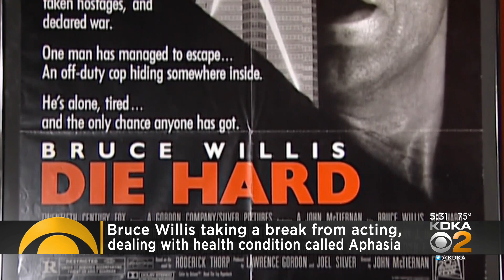Bruce Willis' Aphasia Diagnosis Shines Spotlight On Research And Support In Pittsburgh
Bruce Willis is stepping away from acting after he was diagnosed with a language disorder called aphasia. Willis’ diagnosis is raising awareness about research and resources in the city of Pittsburgh; KDKA's Jessica Guay reports.